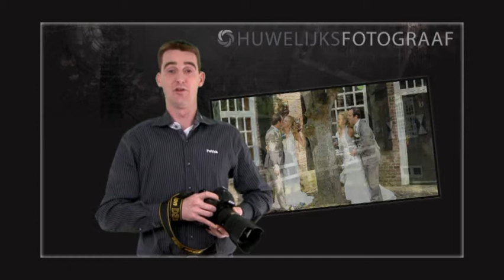Huwelijksfotograaf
Huwelijksfotograaf presenteerd zichzelf.